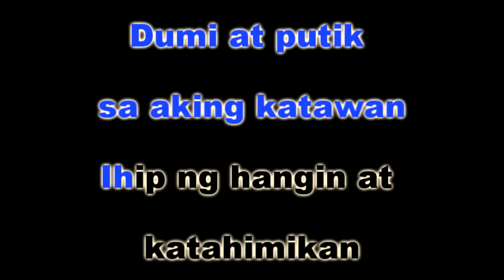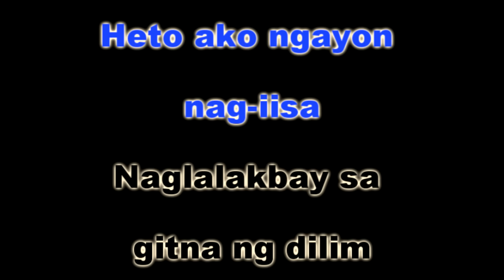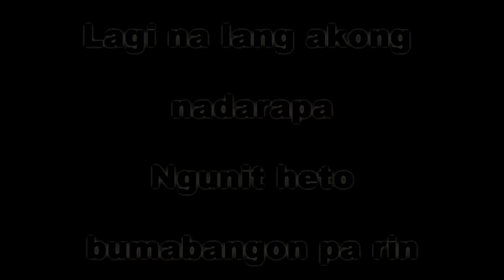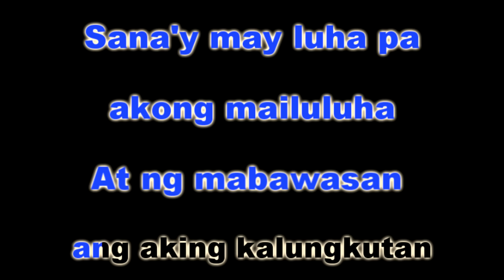BASANG-BASA SA ULAN - Aegis (KARAOKE VERSION)